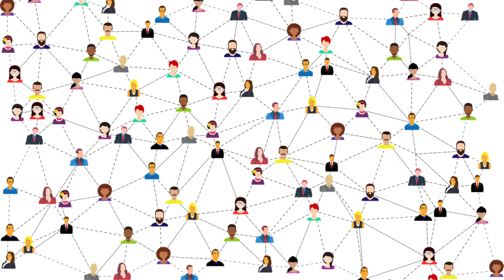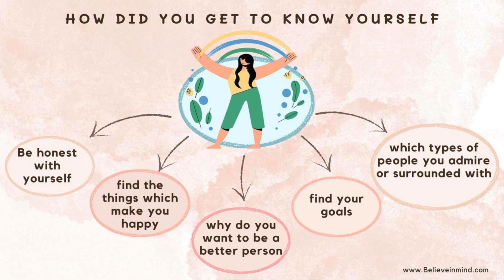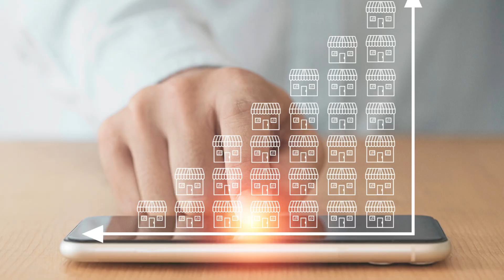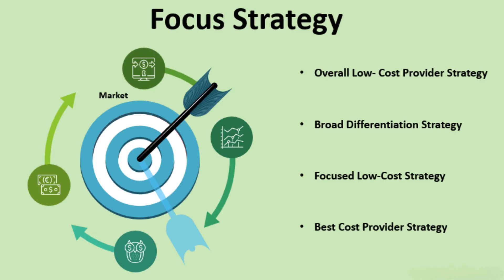Biryani Cloud Kitchen | Marketing Secrets (3) | Kannada | Best Business Idea 2024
Discover 'Nimma vyaparavannu marukatte maduvudu hege' through targeted 'Digital marketing' and strategic 'Business branding'. Accelerate your 'Business growth' with our advanced 'Business growth strategy' and actionable 'Business growth tips'. Explore opportunities in 'Business Wholesale' and strengthen your 'business b to b' connections. Propel your 'Business Development' efforts forward with a solid 'Business Plan' that is in harmony with your 'Business Model'. Our guide also covers essential 'Business to business' practices, equipping you with the knowledge to expand your market reach and operational efficiency. Each section is designed to support your business’s transformation and growth in a competitive landscape.